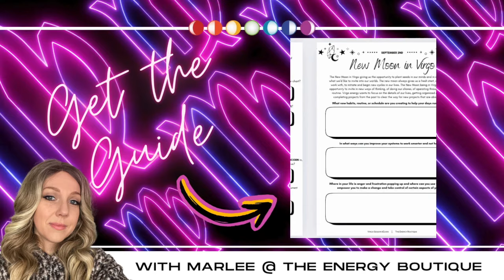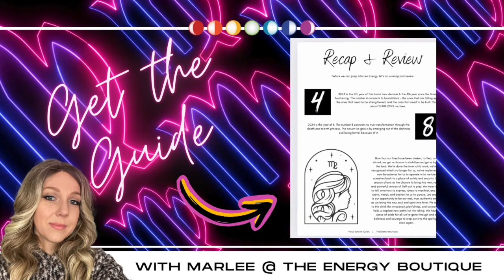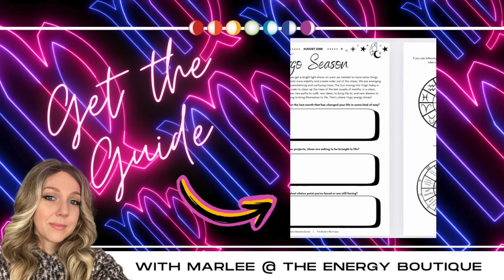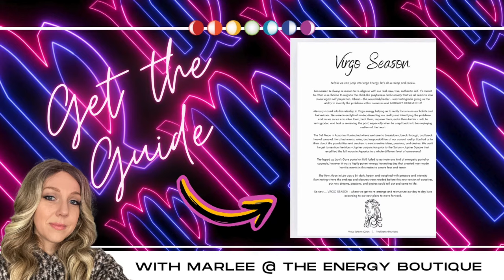ENERGY FORECAST: SEPTEMBER 17, 2024